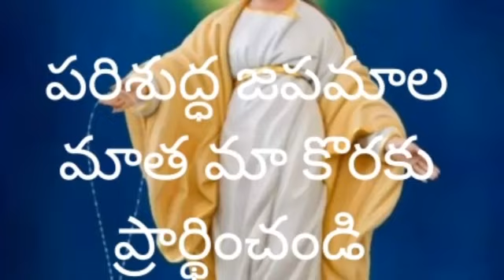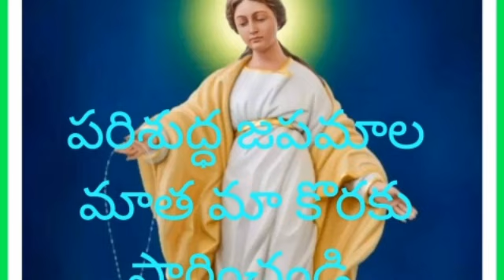October 7, 2023 పరిశుద్ధ జపమాల మాత మా కొరకు వేడుకొనండి